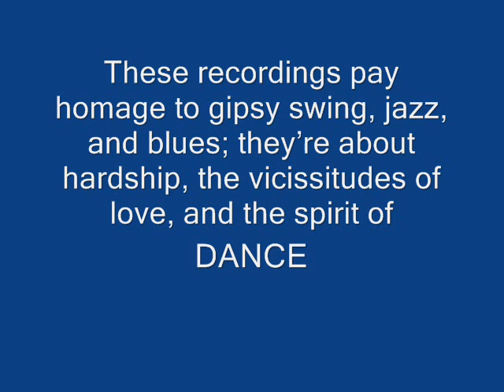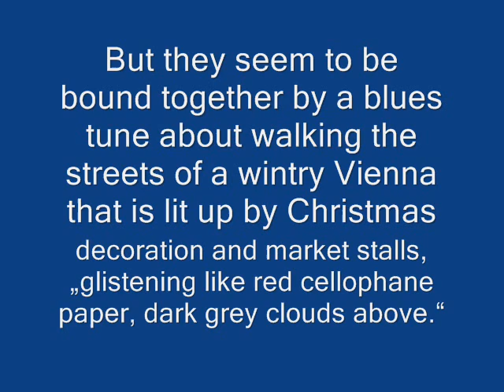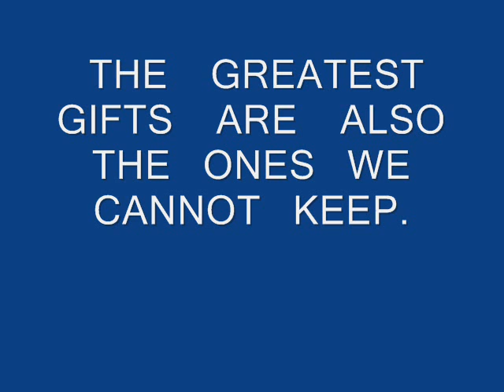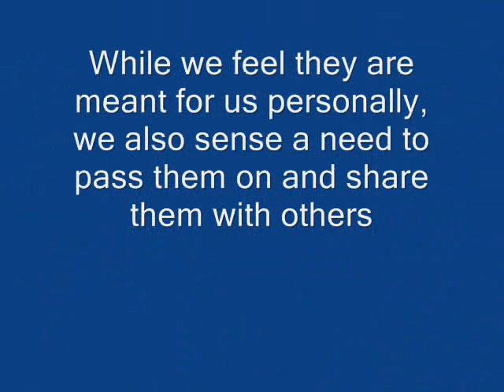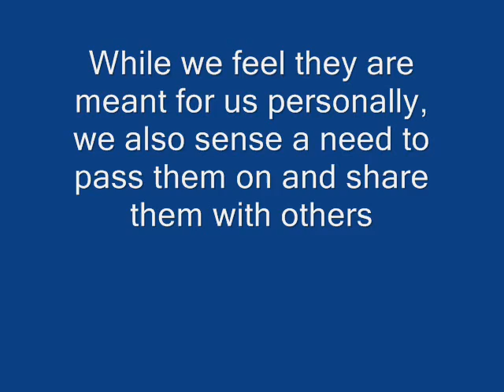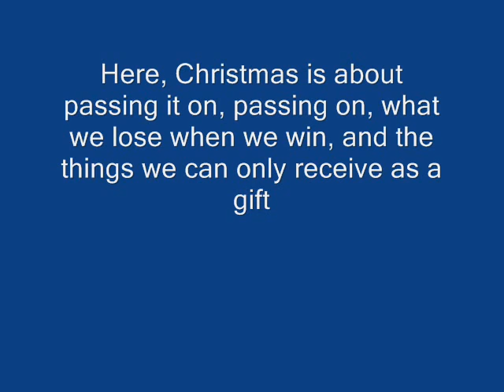HARRI STOJKA WEIHNOCHTSZEIT AUS DER CD ROMANO SUNO/GIPSY DREAM /siske